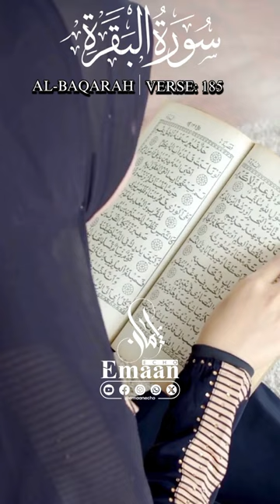Quran kab nazil hua @slushai_qurantv